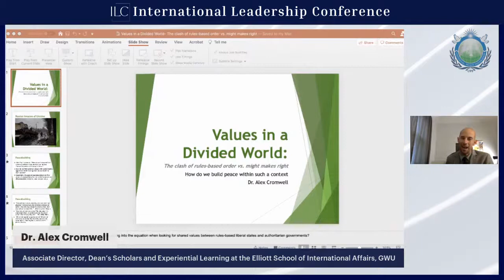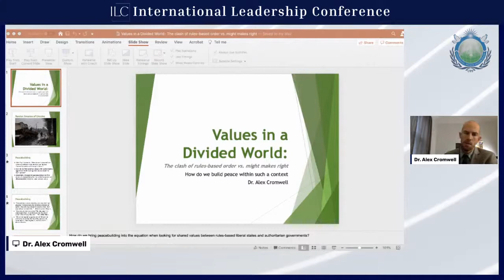ILC Session 2: Values in a Divided World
Moderator:
Dr. Staffan Berg, Coordinator, IAAP-USA
Speakers:
- Dr. Alex Cromwell, Lecturer and the Associate Director, Dean’s Scholars and Experiential Learning at the Elliott School of International Affairs, George Washington University
- Rev. Zagery Oliver, Chairman, Moral Black Leadership Foundation